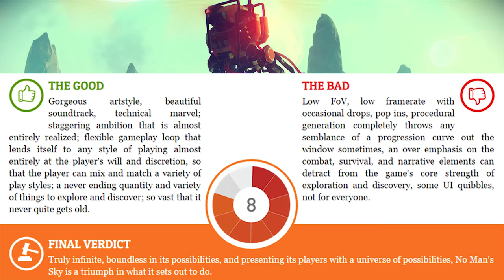No Man's Sky Review - The Final Verdict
Does No Man's Sky deliver on the hype? Let us find out in our review for the game.